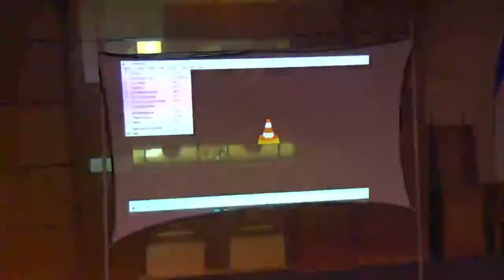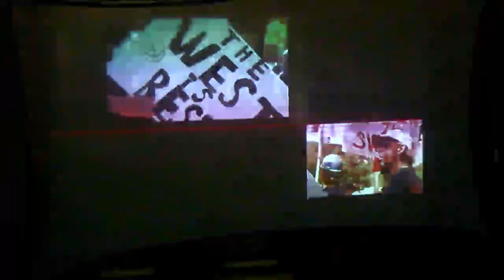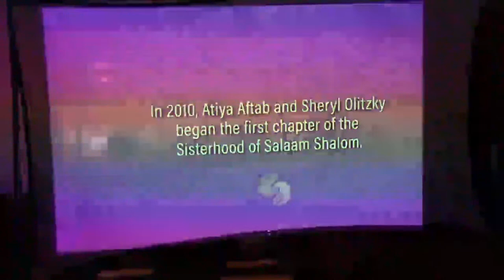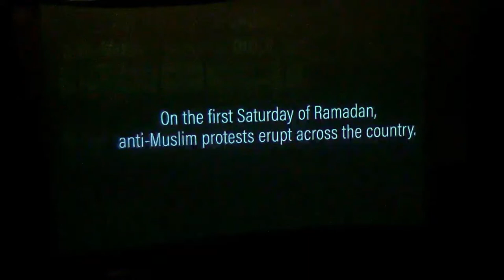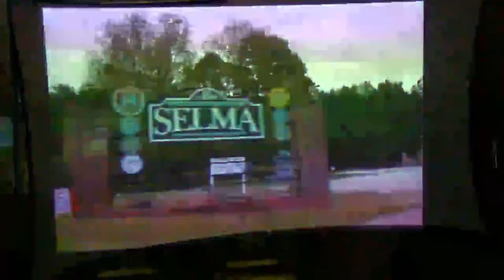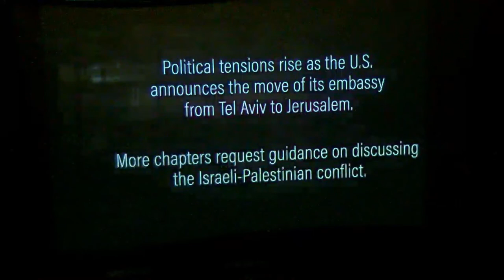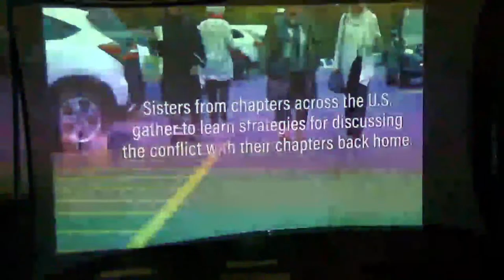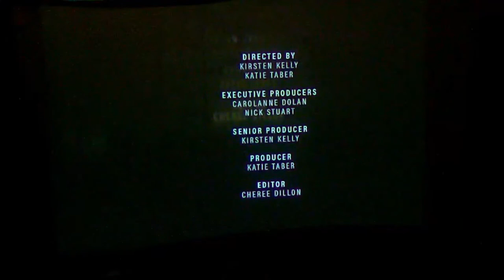Sisterhood of Salaam Shalom Movie Screening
Sisterhood of Salaam Shalom is hosting a screening of the movie Stranger/Sister. Oheb and Kol Rina are cosponsoring this event to initiate important discussions that build relationships, sow peace and understanding, instead of division and hate. The screening will be followed by a lively Q&A with Sisterhood members.

About Sisterhood of Salaam Shalom:
The Sisterhood of Salaam Shalom has been created to build trust, respect, and relationships between Muslim and Jewish women of all ages. Together we commit to standing up for one another, educating one another about our faith and cultural practices, engaging in social justice action, and working to end acts of hate for all human beings.